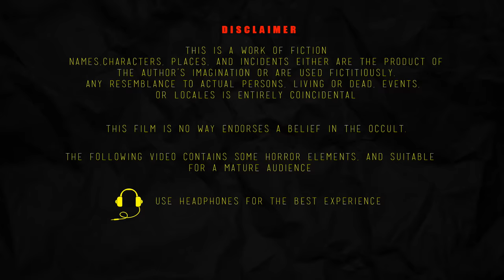പ്രേത നായ - PRETA NAYA | Cartoon In Malayalam | CHEWINGGUM TV Malayalam